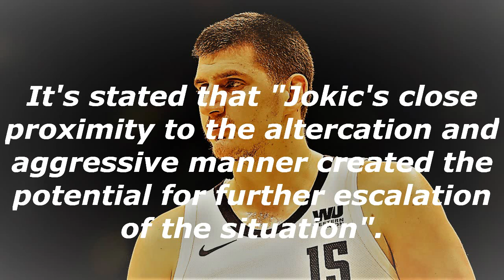Nikola Jokic Suspended! Mason Plumee & Derrick Favors Ejected & Fined! NBA Spoken Blogs